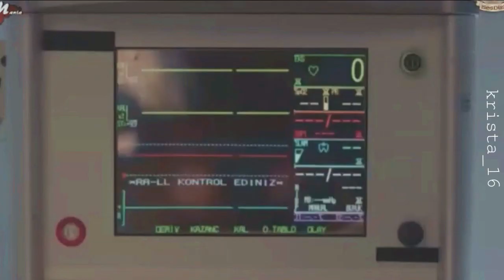Смерть Дженка / "Когда я уйду" / (AU)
Жестокий Стамбул
Дженк и Джемре
EMIN - Когда я уйду